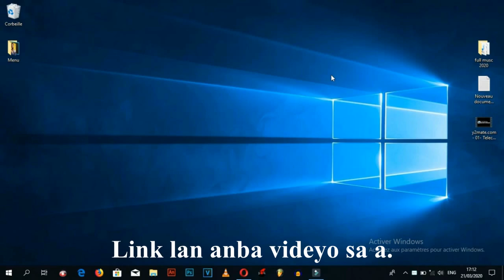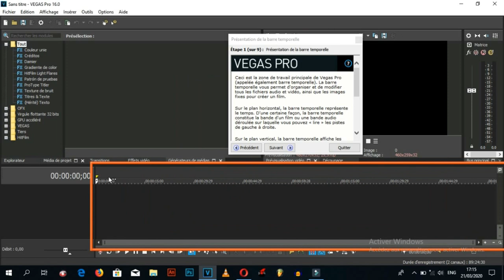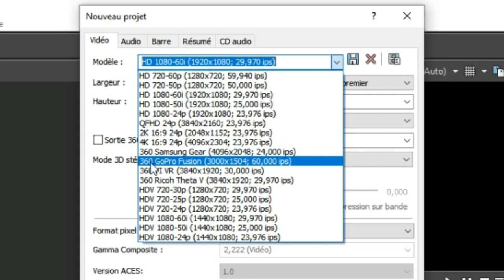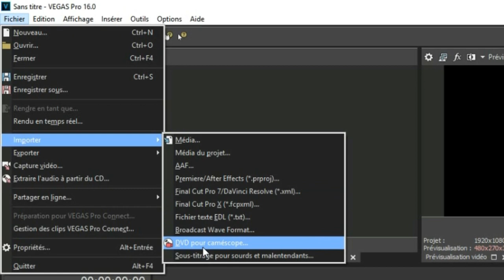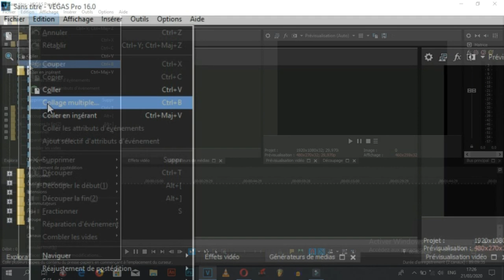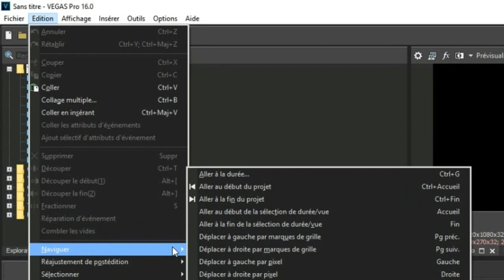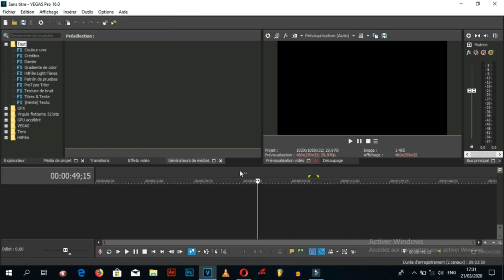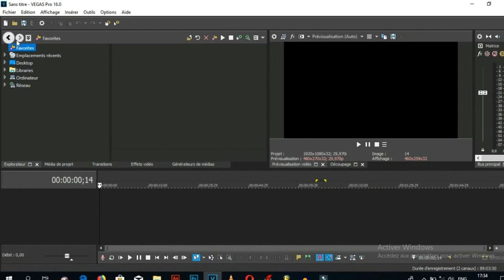Tout opsyon ki genyen yo sou Vegas pro 16 #02 / Comment utiliser tous les outils de vegas.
Le'w fin gad videyo sa avan ou al gad lot videyo abone epi kite yon ti pous ble siw te renmen videyo a, pataje link lan bay zanmi ou mesi.